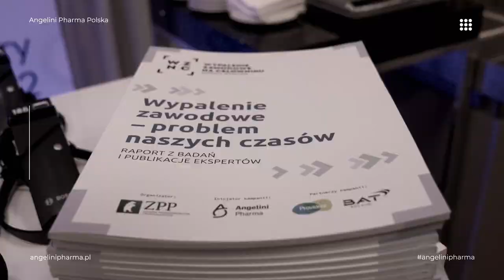Building bridges between Polish and Italian phrama industries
Angelini Pharma to firma o włoskich korzeniach, dlatego z przyjemnością przyjęliśmy zaproszenie do udziału w konferencji organizowanej przez Ambasadę Republiki Włoskiej „Poland – Italy building bridges in pharmaceutical industry”. Co było celem konferencji, jakie są kolejne kroki we współpracy polskich i włoskich firm w branży farmaceutycznej oraz kluczowe wyzwania stojące przed branżą? Zapraszamy do obejrzenia wywiadu z udziałem Agnieszka Leszczyńska, zarządzającej polskim oddziałem firmy oraz Pana Aldo Amati, Ambasadora Włoch w Polsce.